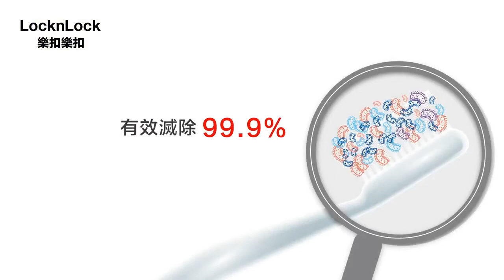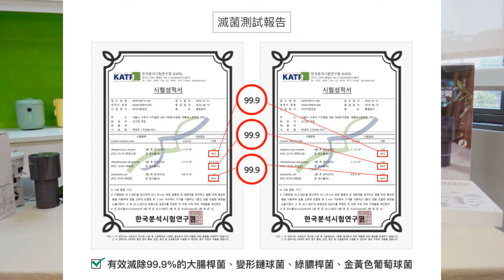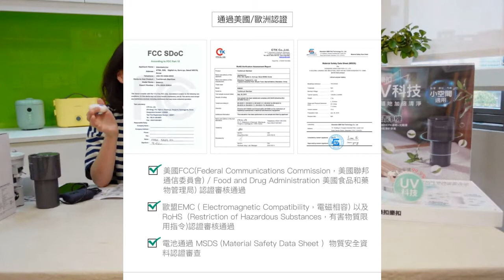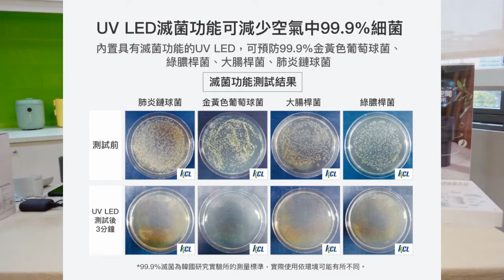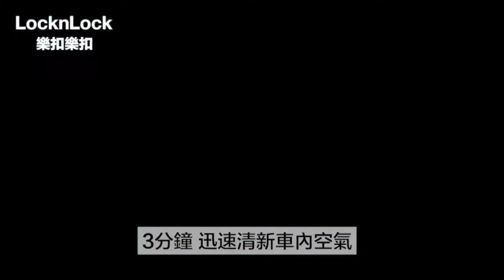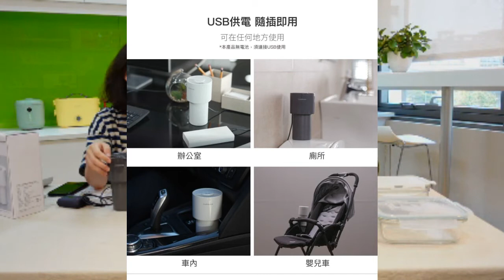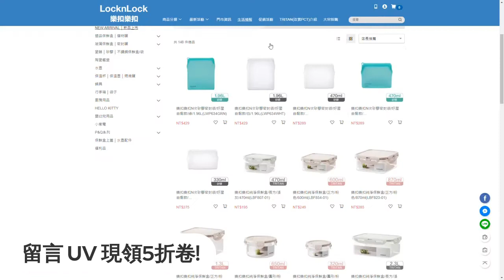樂扣樂扣直播｜20210407 牙刷比馬桶還髒？！